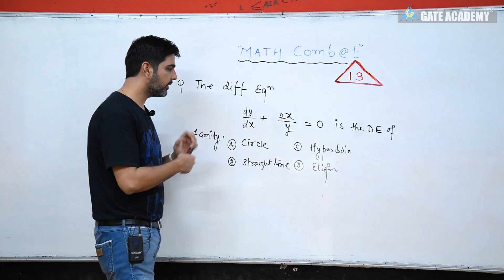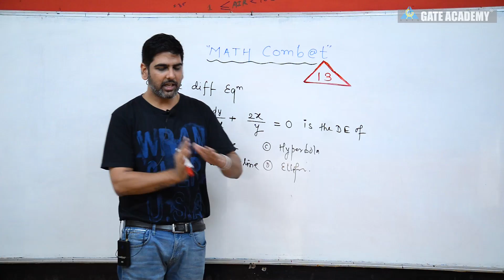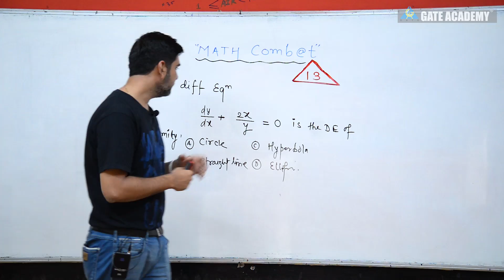MATH Combat ... for GATE 2019. #13